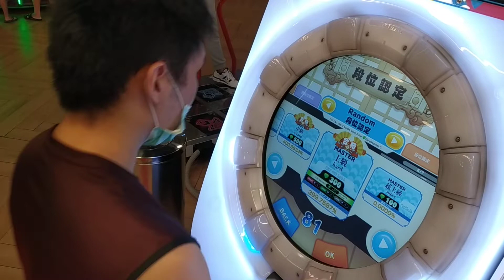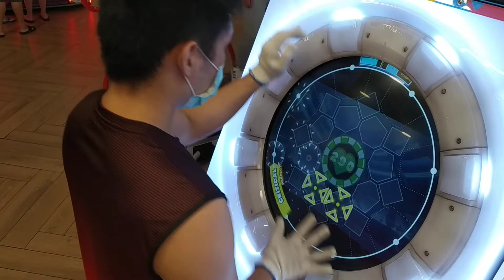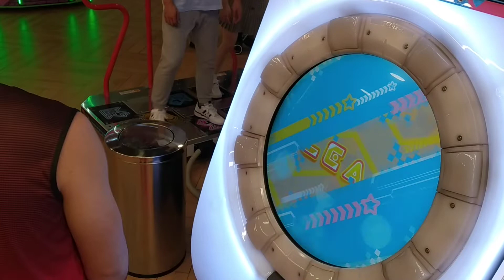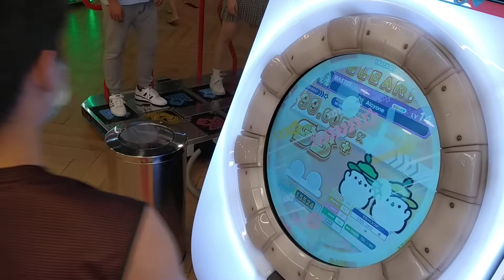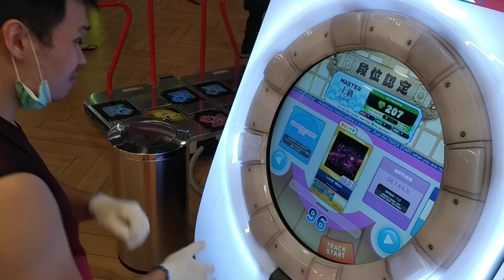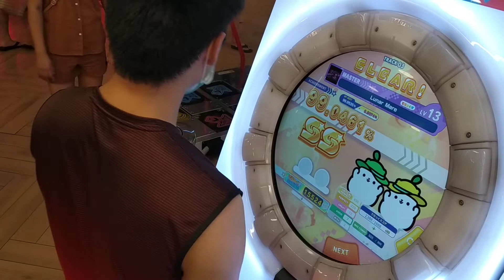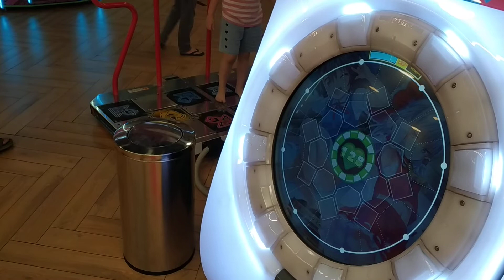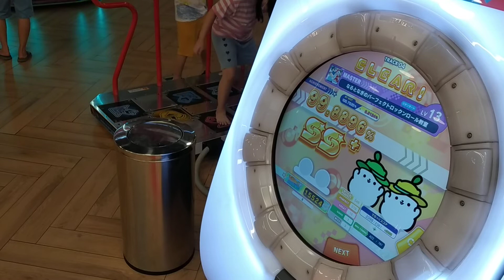[MaiMai UNiVERSE] Dokuru *Random Kaiden / Random 段位認定* Master Hard (4th)